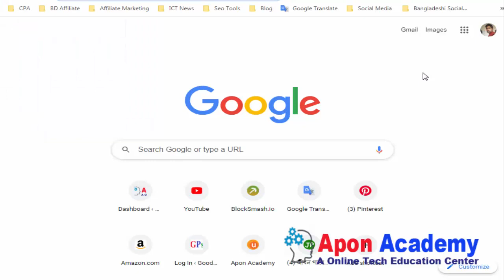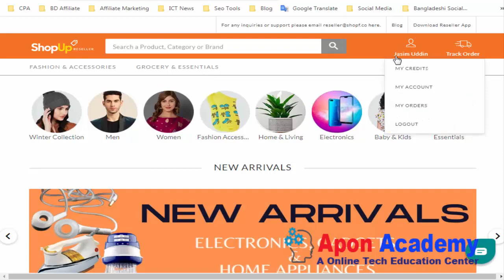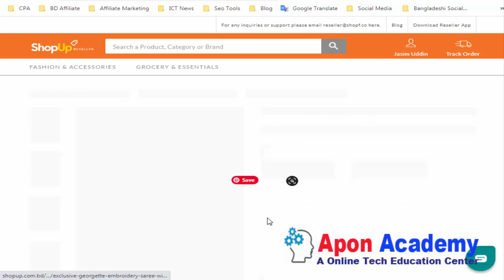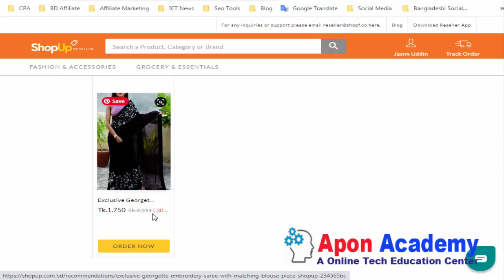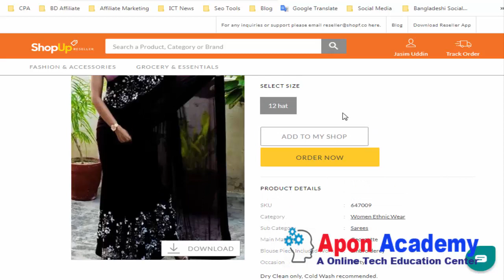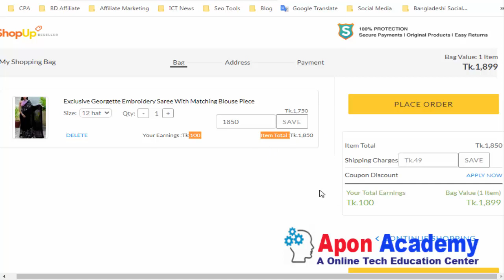ShopUp Reseller | Shop Create | ShopUp Bangla Tutorial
Connect with Bangladesh's #1 reseller app, many resellers are earning more than 50,000 taka each month. Register and start earning now! Show More. ShopUp

“Copyright @ {Apon Academy}. Any reproduction or illegal distribution of the content in any form will result in immediate action against the person concerned.”